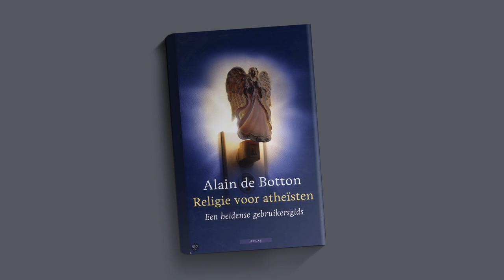(5/5) Wordt iedereen spiritueel als religies verdwijnen?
In Nederland is de groep mensen die zegt "spiritueel" te zijn tegenwoordig even groot als de groep kerkgangers. Maar wat is dat eigenlijk, spiritualiteit? Ruard Ganzevoort (Vrije Universiteit) vertelt je hoe de mens al eeuwenlang een soort doe-het-zelf religie in elkaar knutselt, waarbij er ook ruimte is voor ook allerlei oudere tradities (de kerstboom!) en andere vormen van devotie en spiritualiteit (Lourdes). Maar telt dat Boeddhabeeld dat jij in het tuincentrum gekocht hebt, dan ook? Dat hoor je in dit college!

Deze week in Universiteit van Nederland:
Theoloog prof. dr. Ruard Ganzevoort

Ruard Ganzevoort (Vrije Universiteit) is hoogleraar Praktische Theologie aan de Vrije Universiteit Amsterdam gefascineerd door de soms moeizame relatie tussen religie en samenleving.

Meer weten?